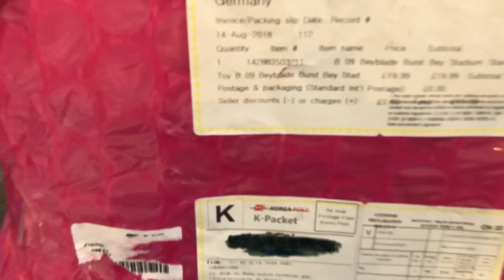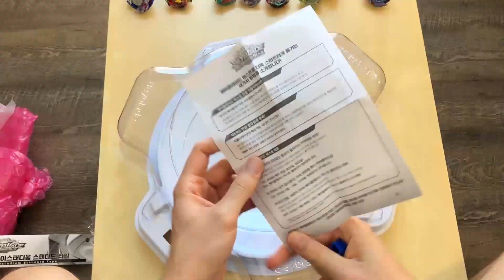[Unboxing] B-09 Bay Stadium Standard Type von Takara Tomy (deutsch) | Beystadium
B-09 Bay Stadium Standard Type hier bestellen:

Satomb S3 und Valtryek V3 hier bestellen:

Fafnir F3 hier bestellen:

Für spannende Beyblade Matches braucht man das richtige Beystadium! In diesem Unboxing sehen wir gemeinsam das offizielle Beystadium der WBBA an. Dieses Beyblade Burst Stadium kann nicht nur durch sein fantastisches Design begeistern. Jeder Bey und jeder Blader hat hier die gleiche Chance auf einen Sieg.

Was sagt Ihr zum B-09 Bay Stadium Standard Type? 🙂 Schreibt es in die Kommentare.

Add me in Beyblade Burst App: PrimeForce3943

Video-Equipment:
- Mikrofon (Auna Mic 900WH)

Mit einem Klick auf einen der Links gelangst Du zu einem ausgewählten Artikel im Amazon Shop. Für diese Empfehlung erhalte ich bei einem abgeschlossenen Kauf eine kleine Provision. Für Dich entstehen dabei in keiner Form zusätzlichen Kosten.